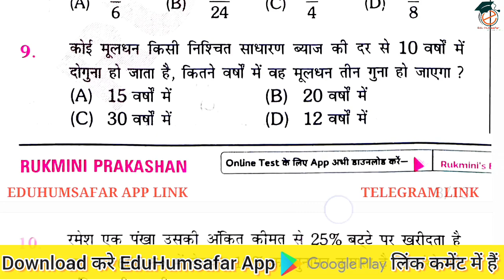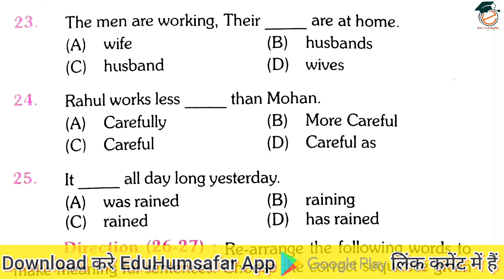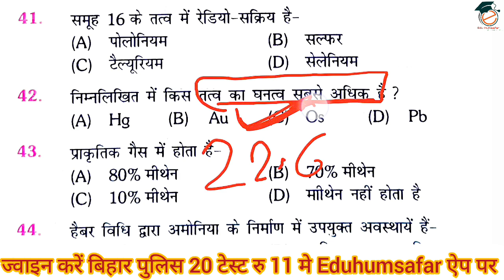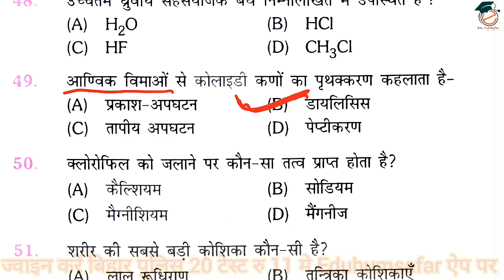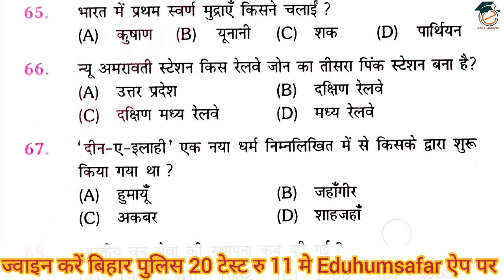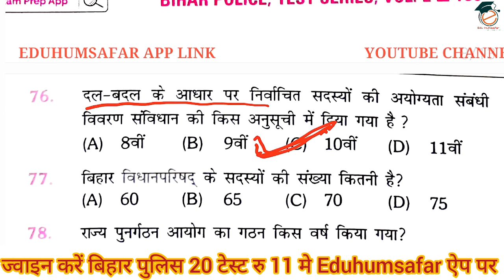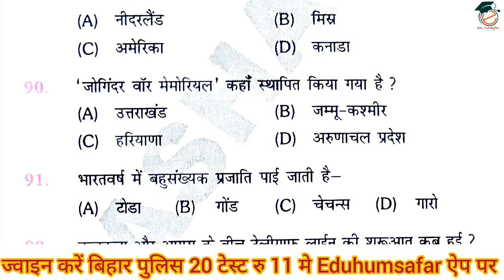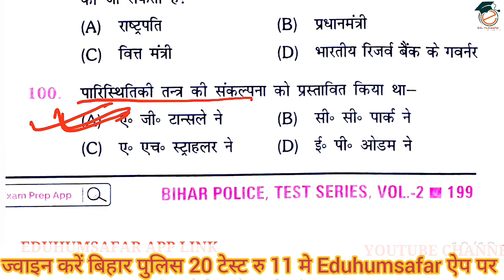Bihar Police Practice Set | Set-15|vol-2| Rukmini Publication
Bihar Police Practice Set | Bihar Police | Set-15 |vol-2| Rukmini Publication

📌Hello friends, यह बिहार पुलिस का टेस्ट सीरीज है जो Rukmini prakashan के द्वारा vol-2 Practice Set निकाली गई है हम उसका Discussion करते है रोज सुबह 08:00 AM से जो ( set15 ) है अतः आप इसे अंत तक जरूर देखे।

अगर आपको मेरी videos से मदद मिली हो.. और आप चाहें तो चैनेल को subscribe करने के बाद जो join button है.. उसे join करके आप अपनी तरफ से भी मुझें support कर सकते हैं..
l

FOR ANY ENQUIRY, BUSINESS
CALL , WHATSAPP, TELGRAM NO.-- 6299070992

edu humsafar
bihar police test series 2023
practice set bihar police 2023
rukmani
bihar police constable vacancy 2023 bihar police, bihar police syllabus 2023
 bihar police
bihar police ki taiyari kaise karen
how to prepare for bihar police exam
bihar, bihar constable
bihar vacancy
bihar me sarkari naukri
bihar exam
bihar police shorts
bihar sipahi bharti
bihar police practice set 2023
बिहार पुलिस प्रैक्टिस
बिहार पुलिस प्रैक्टिस सेट
Bihar daroga
Bihar ssc